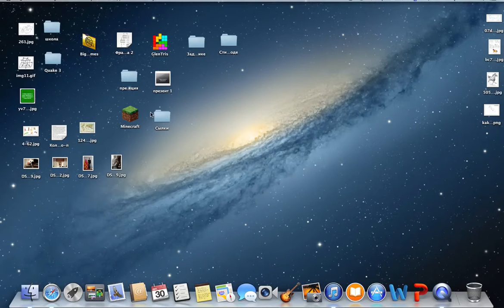квэйк 3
Первое видео.Голос записался?